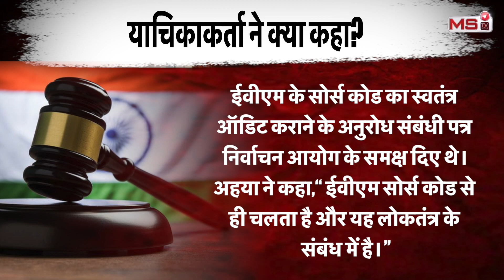😱 CJI Chandrachud ने EVM की Hacking की बात मानी | Supreme Court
सुप्रीम कोर्ट (supreme court) के मुख्य न्यायाधीश डॉ. डी वाई चंद्रचूड़ (cji chandrachud) ने  शुक्रवार को इलेक्ट्रॉनिक वोटिंग मशीनों (EVM) में इस्तेमाल होने वाले सॉफ्टवेयर के ऑडिट की मांग करने वाली एक जनहित याचिका (PIL) पर सुनवाई करते हुए कहा कि सॉफ्टवेयर के स्रोत कोड को सार्वजनिक डोमेन में नहीं डाला जा सकता है, क्योंकि यह ईवीएम को हैकिंग (EVM Hacking)के लिए अतिसंवेदनशील बना देगा।सीजेआई चंद्रचूड़ ने कहा, "सुप्रीम कोर्ट से सार्वजनिक डोमेन में डाली गई हर चीज सुरक्षा जांच से गुजरती है... लेकिन सोर्स कोड को सार्वजनिक डोमेन में नहीं डाला जा सकता... आप जानते हैं कि यह कब हैक हो जाएगा।"सुप्रीम कोर्ट (supreme court) में DY Chandrchud ने 16 नवंबर को देश के 50 वें चीफ जस्टिस (cheif justice) के रूप में शपथ ली। सुप्रीम कोर्ट (supreme court) के इतिहास में शायद ही कोई चीफ जस्टिस हुआ हो जो इतना चर्चा में रहा हो जितना सुप्रीम कोर्ट (supreme court) के वर्तमान चीफ जस्टिस डीवाई चंद्रचूड़(cji chandrachud)।

cji chandrachud
supreme court compared to brothel